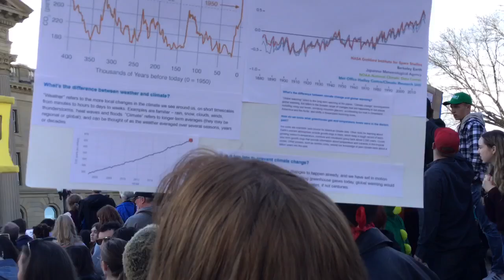Climate Strike Edmonton October 18th 2019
Hi I’m just a humble protestor who had the honour of standing in solidarity with the youth, the Indigenous people, and everyone who believes in science, common sense and human rights. This is the video I took of all the wise, truthful, and profound speeches I was able to witness at this Climate Strike.